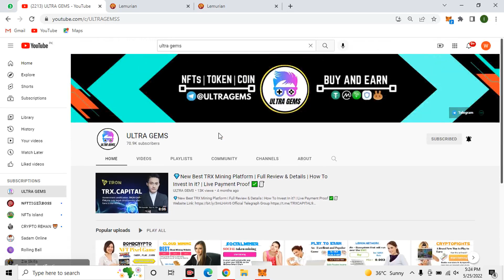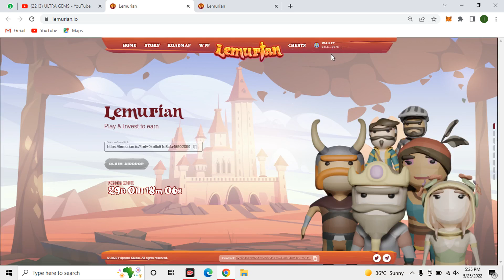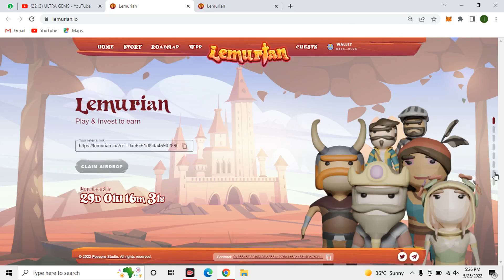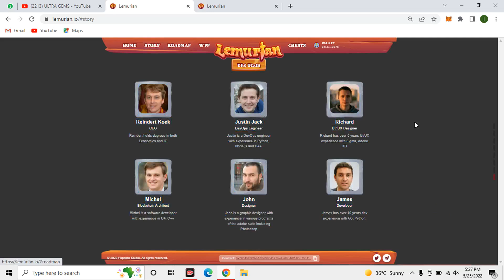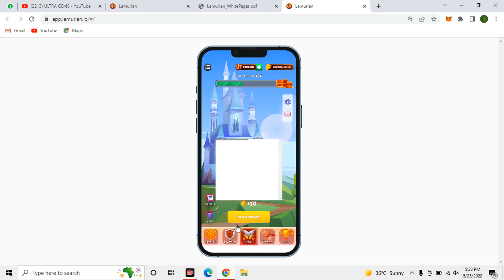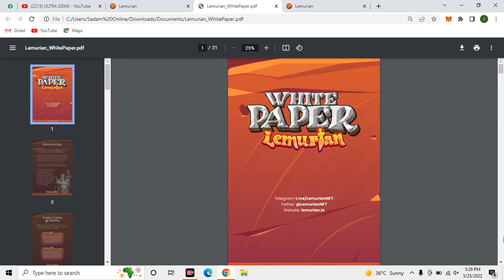🔥LEMURIAN Best Staking & NFTs Project Review | Claim Free Airdrop | How To Buy Chest 🤑💰